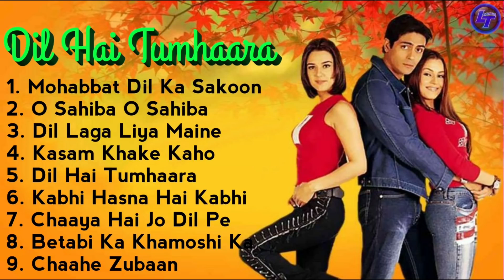Dil Hai tumhaara All Songs||Best Of Movie||Long Time Songs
WELLCOME To Superhit Mp3 Songs )
{Thank you watching this video}                     {JAI HIND}